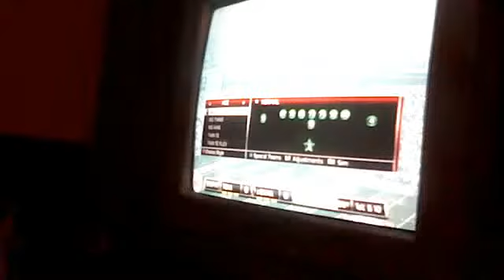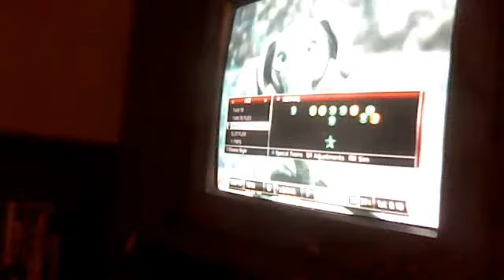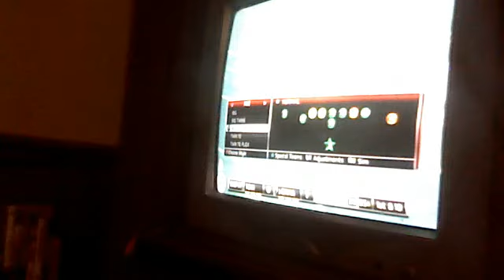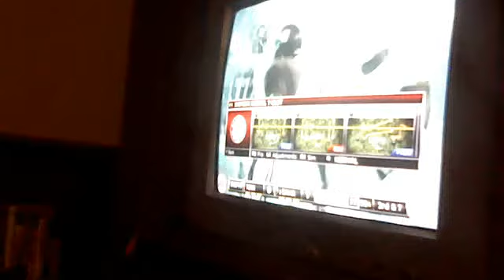ncaa 12 football gameplay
sorry for lighting and stuff